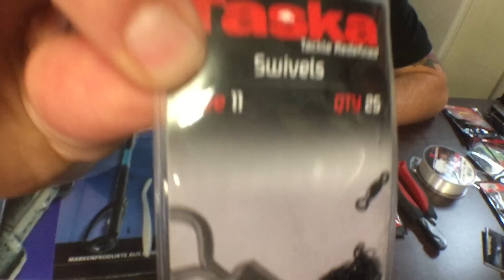Carolina Rig montieren für das Raubfischangeln Zander Barsch mit RSR-Baits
Wir bieten auf 400m² alles was das Anglerherz begehrt.
Es erwartet Euch ein großes Sortiment in dem Bereich Karpfen Meeres- und Raubfischangeln sowie kompetente Beratung für die richtige Wahl ihres neuen Schlauchbootes, Echolotes bzw. GPS-Systems.
Besichtigt auch gerne unsere hauseigene Köderproduktion für das professionelle Karpfenangeln.

Ein Besuch lohnt sich!